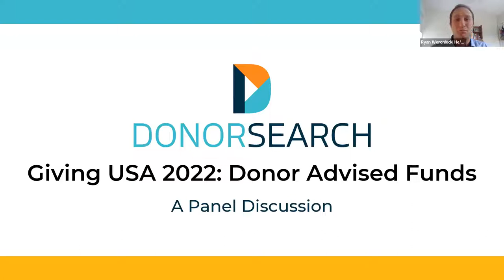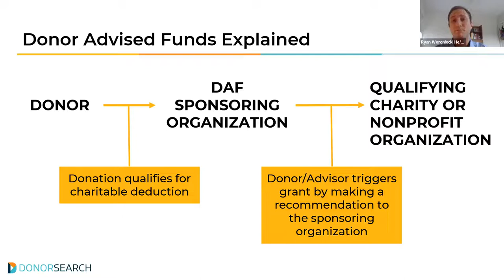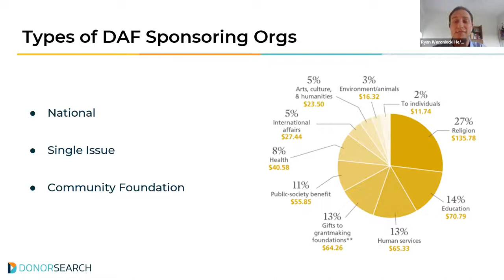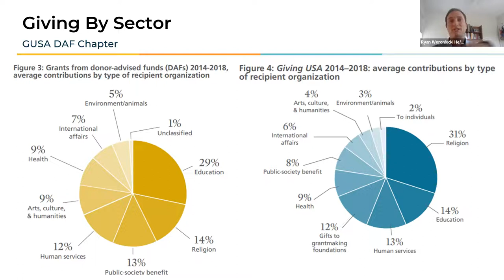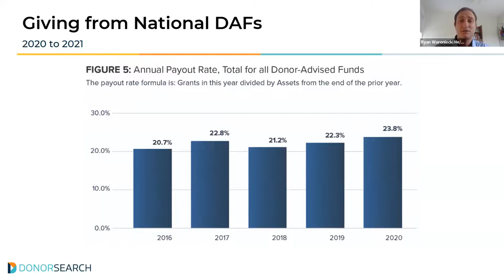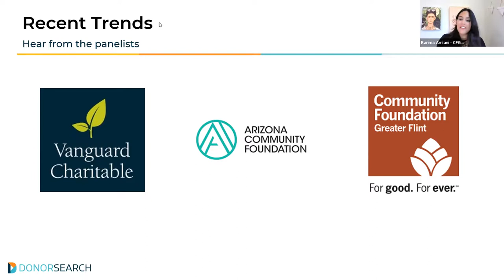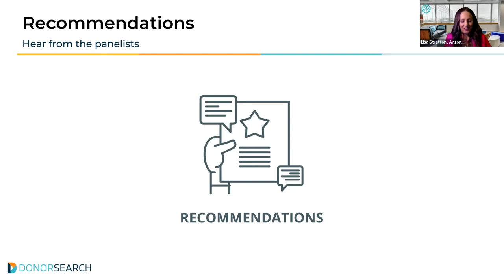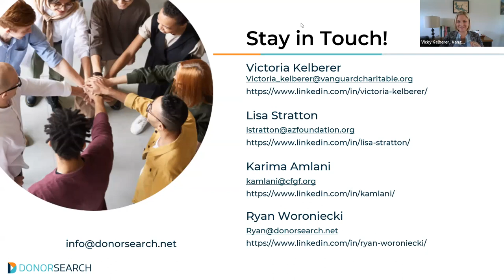Giving USA 2022 Donor Advised Funds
Join Presenters: Ryan Woroniecki: Advisor, DonorSearch and Board Member, The Giving Institute. Lisa Stratton​: Senior Philanthropic Advisor, Arizona Community Foundation.Victoria Kelberer: Research and Strategy Group Manager, Vanguard Charitable. Karima Amlani: Vice President of Development, Senior Leadership,Community Foundation of Greater Flint

2022 marks the inaugural Donor Advised Fund chapter for The Giving USA Report. Donor-Advised Funds (DAFs) are a popular vehicle for donors to make charitable gifts. The Giving USA Report partnered with hundreds of community foundations, single support organizations, and National DAFs. This panel discussion will explore:

What is a Donor Advised Fund?
How people give to and from DAFs
How DAF giving in the U.S. differs from U.S. giving as a whole
Lived experiences from our panelists and their organizations in 2021

[ RELEVANT HASHTAGS, E.G.

Optional